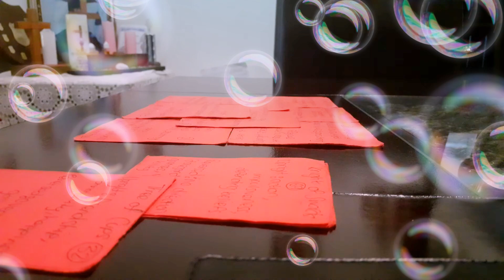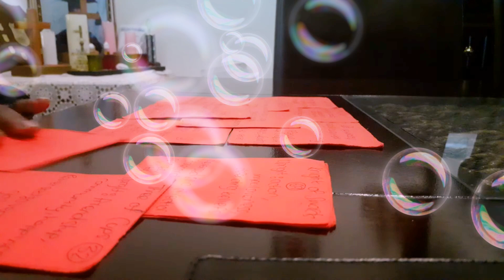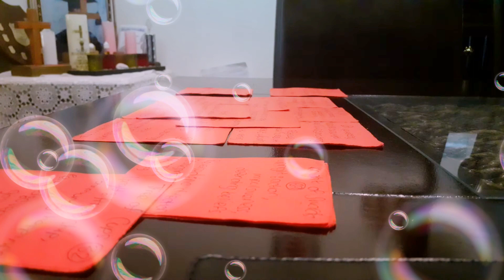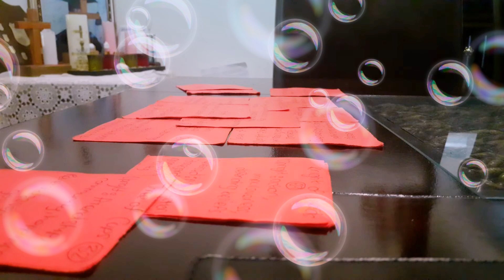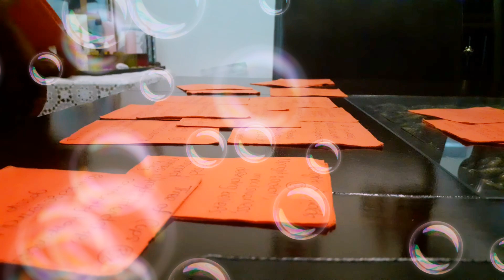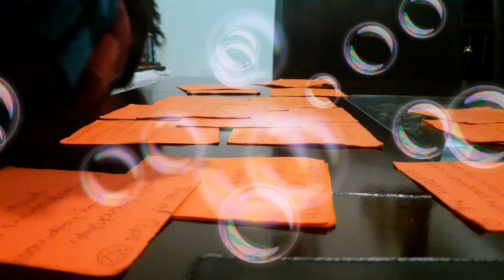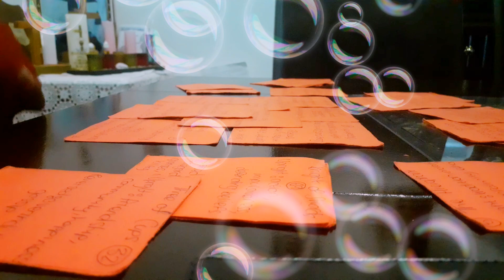Virgo Sept 2021 HAPPY BIRTHDAY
Hello beautiful souls 🤍🤍🦄🦄 Thank you for tuning in 🤎🤎 I really appreciate your love and support and want you to know this channel is nothing without you 💚💚💜💜💙💙 I Really enjoy delivering messages 💌. You may refer to me as Gaia 😇🤭

Personal Readings:

☆ Yes or No - $22 ❤
☆ Weekly - $200 🧡
☆ Monthly - $600 💙

Instructions:

I will get back to you as soon as I can (12 hrs - 78 hrs) As I have to meditate and cleanse 🤍🧘‍♂️🧘‍♂️🦄🦄🍃🍃. If you were moved by a reading and feel like donating, feel free beloved🤍🤍🧸🧸💜.

Caution:

°•°°•°°¡•° Beware of scammers down the comment section or anywhere.

Suhntalock ☀️❤🙏💘